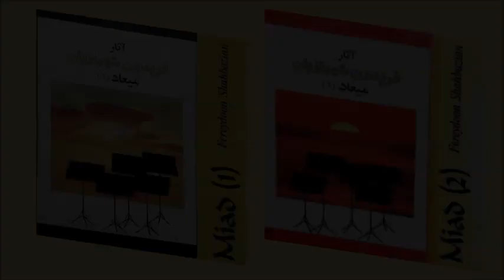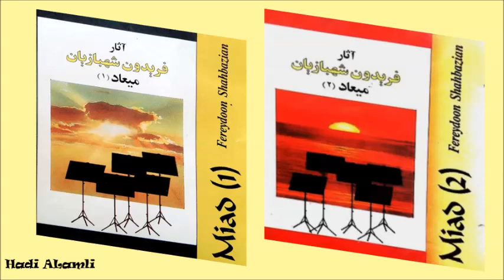فريدون شهبازيان ميعاد